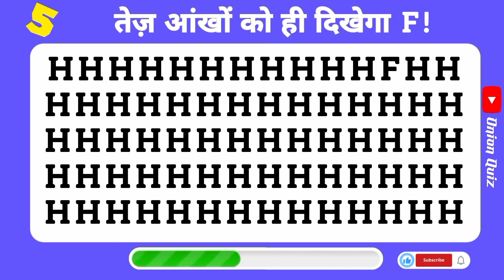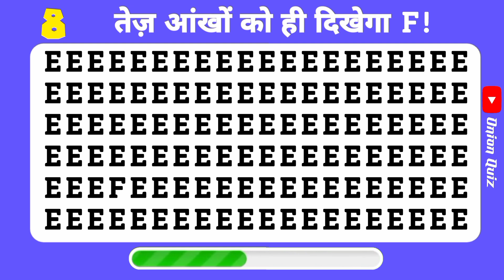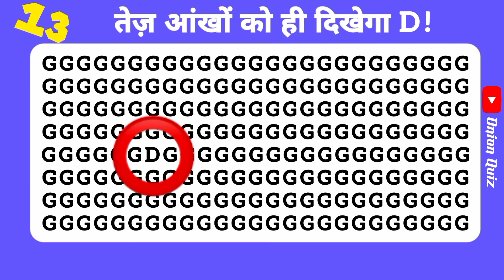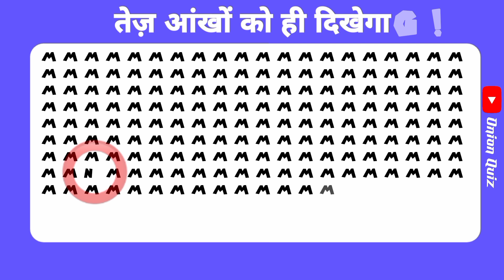"तेज आंखों को '7' दिखेगा! 😲 | Can You Spot the Odd One Out? 🔍 | Eye Test Challenge!"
Description: "क्या आपकी आंखें तेज हैं? इस मजेदार और चुनौतीपूर्ण आई टेस्ट में भाग लें और देखें कि क्या आप '7' को ढूंढ सकते हैं! 🔍

यह 'Odd One Out' क्विज़ आसान नहीं है! क्या आप अपने दोस्तों से बेहतर कर सकते हैं? अभी टेस्ट करें और हमें कमेंट्स में बताएं कि आप कौन से राउंड में फेल हुए! 😎

वीडियो में शामिल हों और अपनी तेज नजरों को चुनौती दें! 👁‍🗨 OddOneOut EyeTest QuizChallenge"